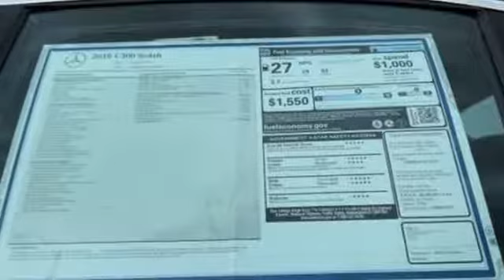New 2018 Mercedes-Benz C-Class Miami FL Coral Gables, FL JU238684 - SOLD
Year: 2018
Make: Mercedes-Benz
Model: C-Class
Trim: C 300
Engine: 4 Cyl. 2.0 L
Transmission: Automatic
Color: SELE_GREY
Interior: Black
Stock #: JU238684
VIN: 55SWF4JB3JU238684

Address:
300 Almeria Avenue